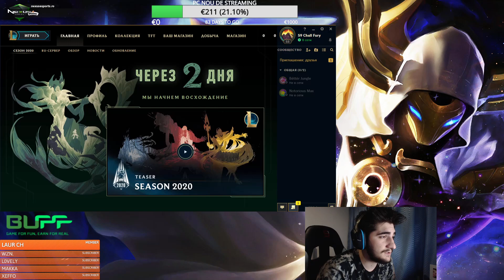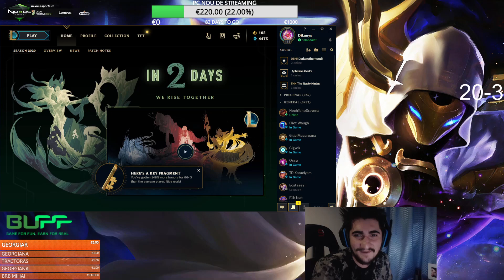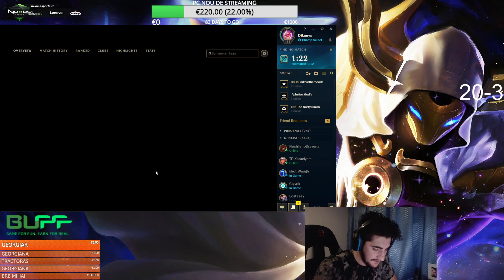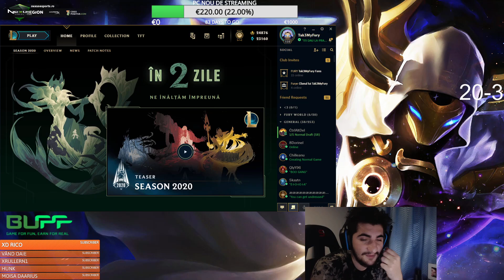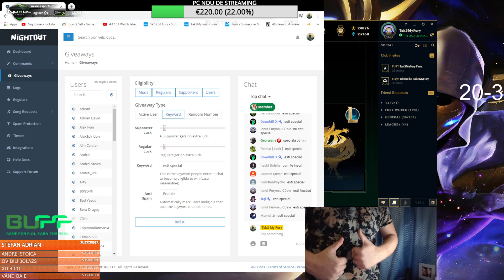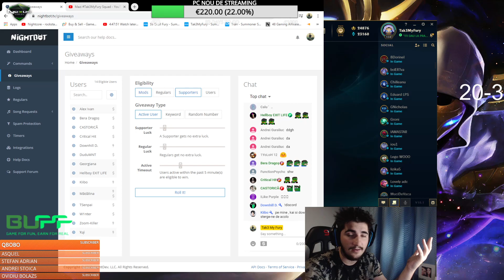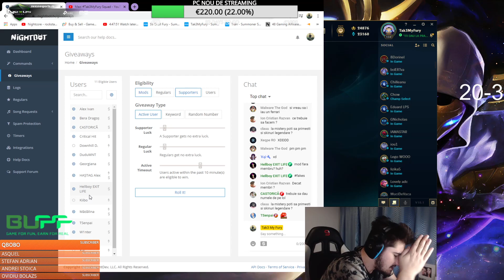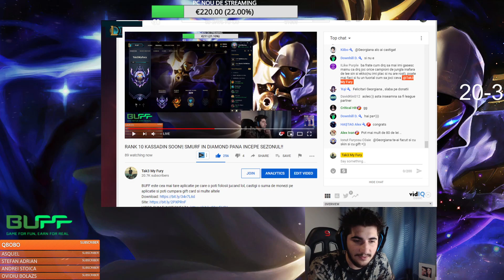RANK 10 KASSADIN SOON!| SMURF IN DIAMOND PANA INCEPE SEZONUL!!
BUFF este cea mai tare aplicatie pe care o poti folosii jucand lol, castigi o suma de monezi pe aplicatie si poti cumpara gift card si multe altele

Informații pentru cei care nu mă cunosc:
●Mă numesc Dani și am 23 de ani
●Joc League of Legends din sezonul 2
●Joc competitiv din sezonu 5 unde am și reușit să ajung Diamond 3 cel mai mult
Sezonul 6: Plat 2
Sezonul 7: Diamond Solo q dar și flex
Sezonul 8: Diamond 2
Sezonul 9: MASTER 105 LP CEL MAI  MULT  PÂNĂ ACUM
●Dacă ai alte întrebări le aștept pe chat

SPEC PC:
Procesor: amd fx 8300 octa core 3.3ghz
6gb ram
Placa video: 1050 ti 4gb
Microfon LD System Podcast 2